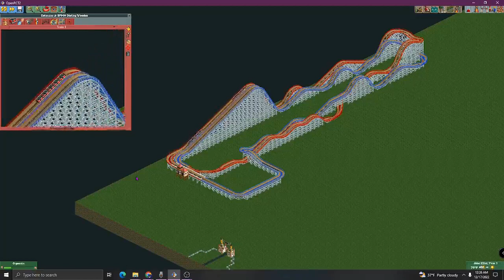Colossus Jr At Six Flags Magic Mountain Prediction Recreation in Open RCT 2 - Gravity Group Wooden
Seems Like after the B&M Giga Coaster be built they should add a Gravity Group racing Wooden Coaster. They Should bring back the classic! The Coaster would be named after the original Colossus but add Jr at the End. It make it a fun & classic wooden Coaster plus it would have a 48 inch requirement! This Racing Mobius Wooden Coaster should go where sling shot used to be and put the Station there and turn Left into the 90 ft tall lift hill. The Ride would be next to Roaring Rapids with an out & back layout with a Mobius duel! This would be the first racing Mobius Wooden Coaster. Notice the supports would be steel structure and the track would be wood.
Ride Status
Theme Park: Six Flags Magic Mountain, Valencia Ca
Length: 1,288.0 ft of Track ( Guess )
Height: 90 ft
Speed: 50 mph
Inversions: None

Trains: 5 Cars with 2 Trains: Red Train with Black trim and Black Lap-Bars - Train 2: Dark-Purple Train with Black trim and Black Lap-Bars